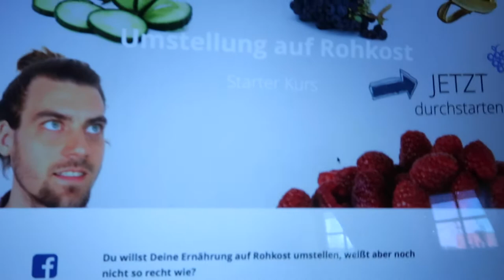Dein Rohkost Starter Kurs!